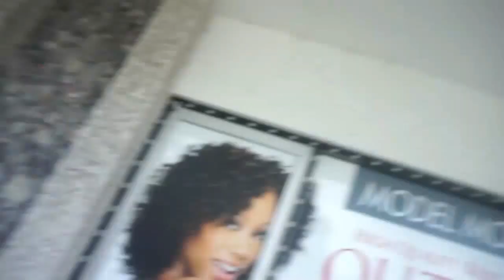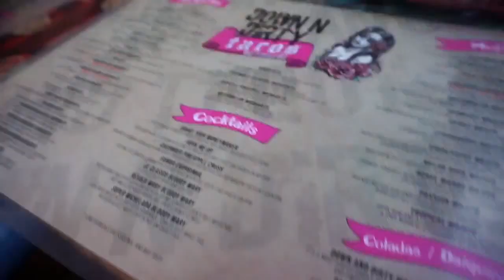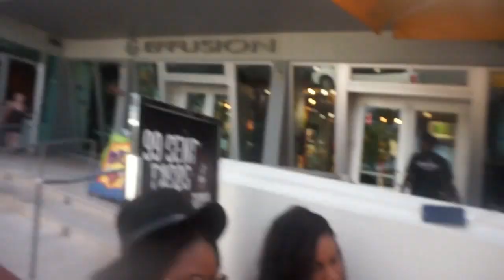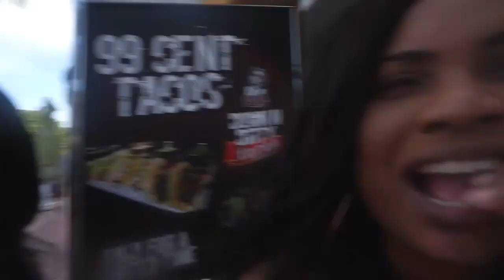SOUTH BEACH|NEW WIG| DANCING COMPETITION!! #33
[[Instagram]] sammyandsandylife
    [[Snapchat]] laface_sam1 Casandra.linton
    [[ Periscope]] Sammy&sandylife